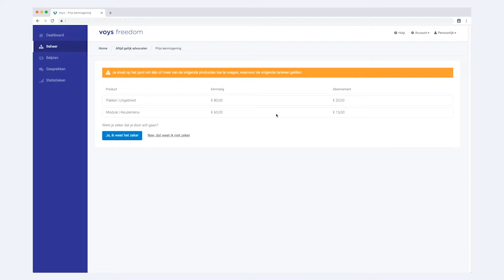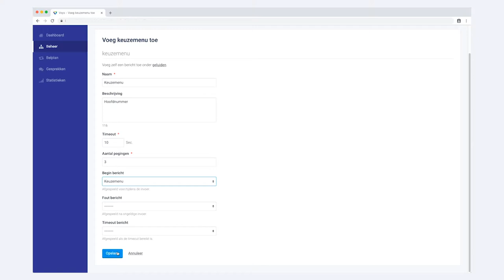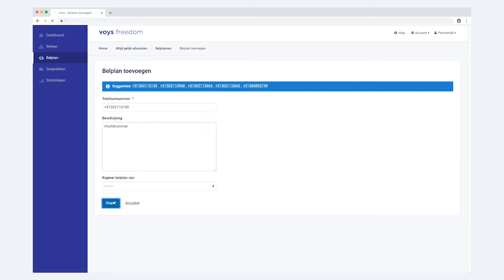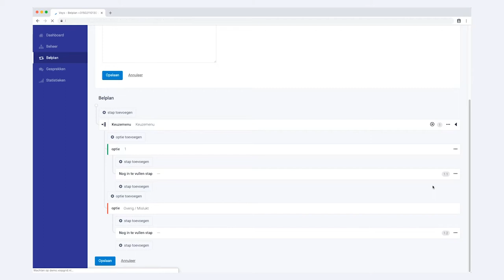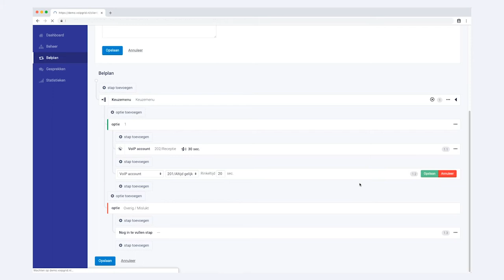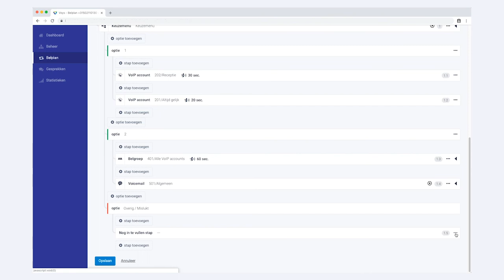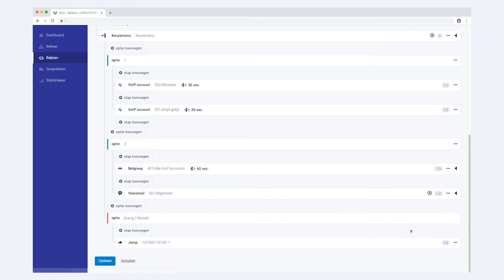Voys Hulp - Keuzemenu instellen